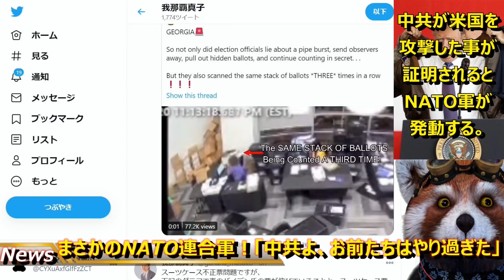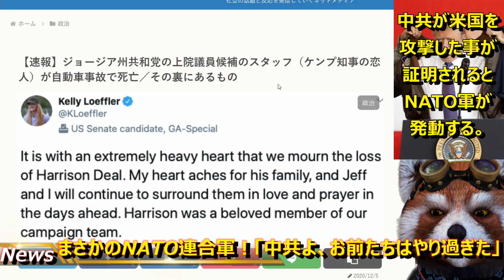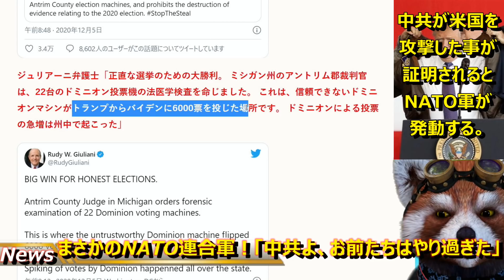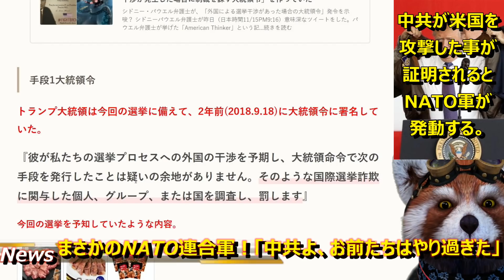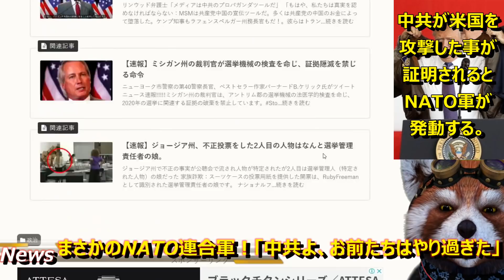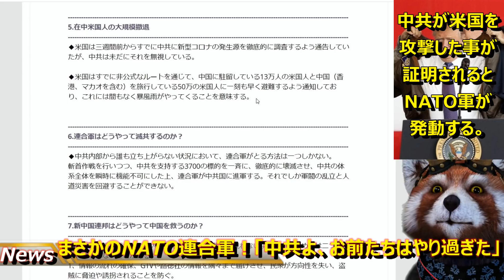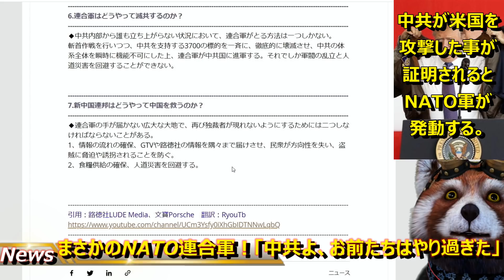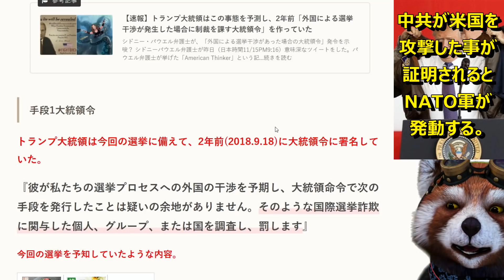【NATO連合軍浮上！「中国共産党諸君、君達はやりすぎた」】米大統領選挙においてUBS証券やドミニオンへの調査によって明らかになってきた中国共産党の影！トランプ大統領の反撃の方法が明らかになってきた！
これだけ証拠が出てきたら、バイデン・米民主党は終わりましたね。

これからは中国共産党に対してトランプがどのような制裁を

行うのかに注目が集まるでしょう。

もし中国共産党がアメリカを攻撃した事が明確に証明された場合、

NATO連合軍が動く可能性は極めて高い。